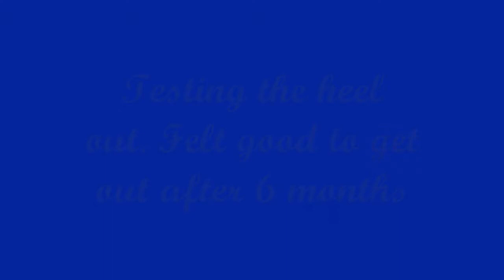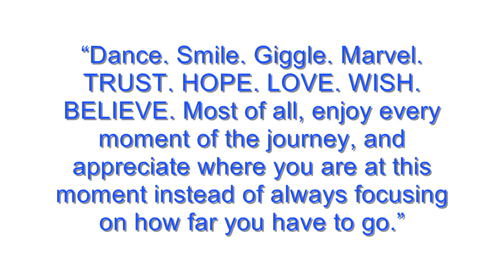Ready to Roller & Rock on a Regular